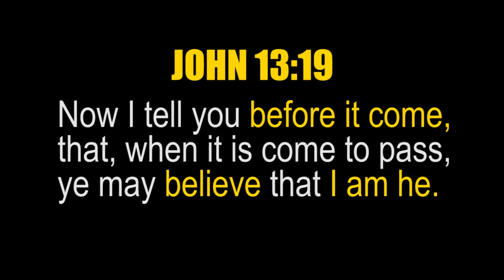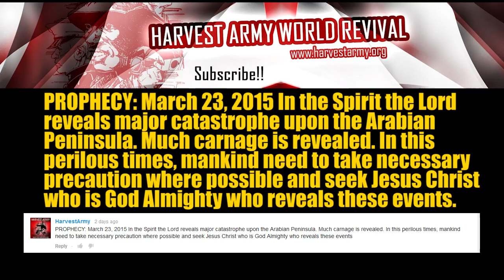MIDDLE EAST WAR!! SAUDIS Bomb YEMEN 220 Dead; RUSSIA Demand Stop | DESCRIPTION Updates ..4.1.15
"PROPHECY: March 23, 2015 In the Spirit the Lord reveals major catastrophe upon the Arabian Peninsula. Much carnage is revealed. In this perilous times, mankind need to take necessary precaution where possible and seek Jesus Christ who is God Almighty who reveals these events"

2:15.13 METEOR EXPLOSION RUSSIA

HOW TO BE SAVED:
To The Honest Enquirer, PRAY the following prayer or one similar: